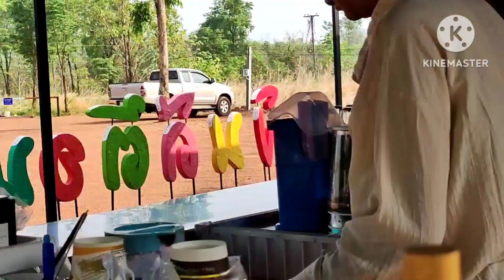น้องมุกคนขยันช่างทุยมานั่งดูลูกสาวทำงานแต่เช้า